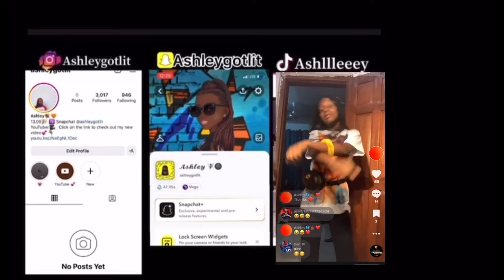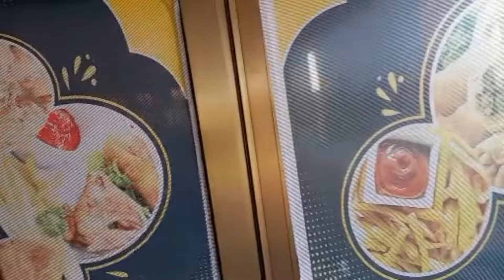CHILLING WITH CURFEW😭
Hi guysssss🎉welcome to back to my YouTube Channel so as you can see by the title of today video it’s chilling with curfew 😭enjoy x💕